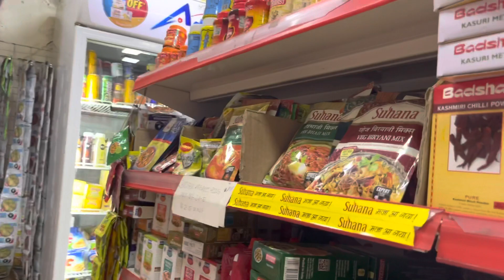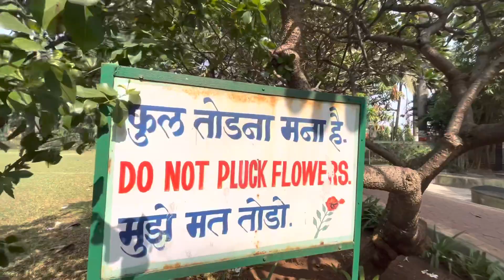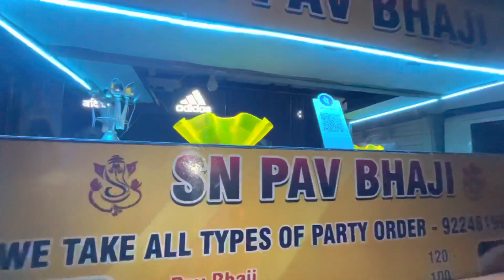Clubhouse and Garden tour of our building||Kartik puja preparation